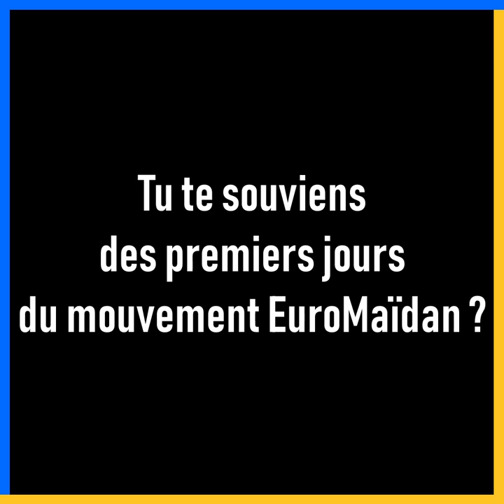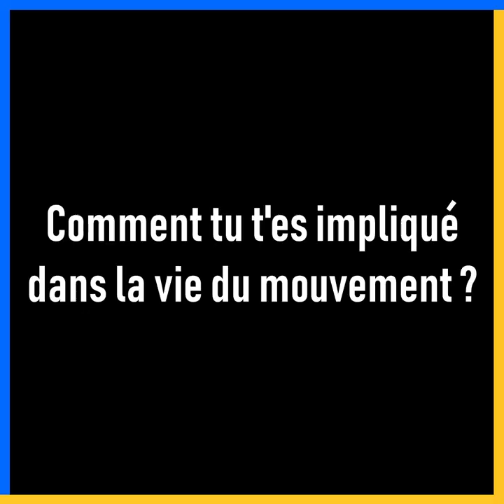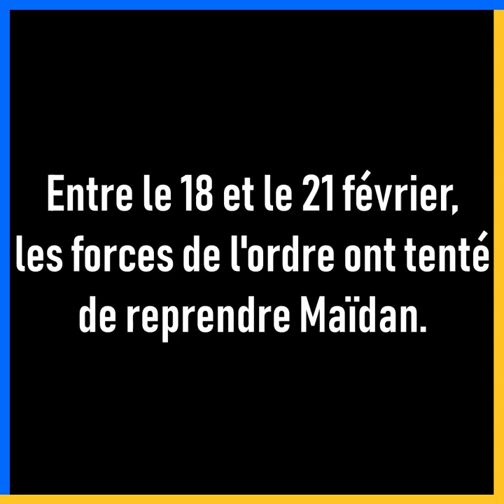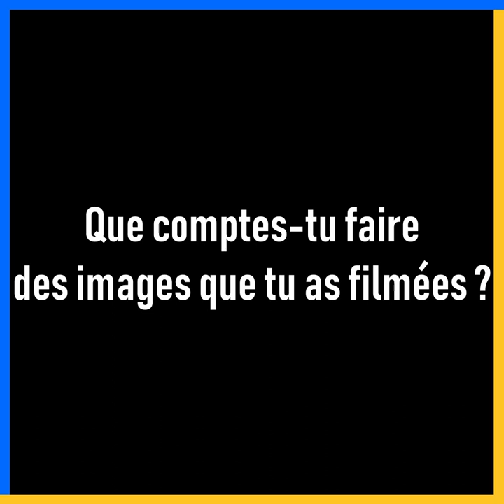SE01E05 - MYKOLA MARUSSYK, BLESSÉ DU MAÏDAN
Il y a cinq ans, la révolution de Maïdan bouleversait l'Ukraine. A 24 ans, Mykola Marussyk passait l'hiver à Kiev parmi les manifestants. Dans les derniers jours, il est blessé par balle. Pour Union Rings il revient sur ces événements historiques.

♦ A propos d'Union Rings : L'Europe des uns c'est aussi celle des autres !
On donne la parole aux jeunes européen·ne·s (et pas seulement de l’Union Européenne) qui veulent faire bouger les lignes dans leur pays.

SAISON 1 - UKRAINE 🇺🇦